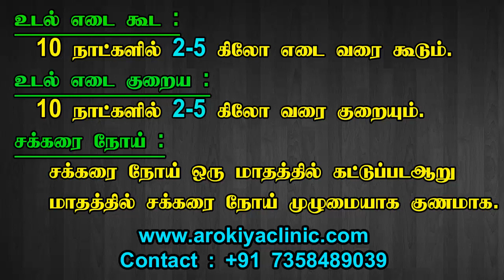நல்ல பசி ஏற்பட மாத்திரை ! ¦ Health Tips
AROKIYA CLINIC
தமிழ் மருத்துவம் அழியாமல் பாதுகாக்கவேண்டும், நம் பராம்பரிய கலைகளில் மிக முக்கியமான விஷயங்களை மருதுவகுரிப்புகளை ஆராய்ந்து மக்களுக்கு பயன்பெற வேண்டும் என்ற முயற்சியில் உள்ள எங்களுக்கு உங்களது ஆதரவு என்றும் வேண்டும் என்று கேட்டுகொள்கிறோம்.
நன்றி .

siddha medicine tamil
zee tamil siddha maruthuvam
siddha tamil
siddha medicine
siddha maruthuvam
siddha yoga
siddha medicine tamil
siddha vaithiyam
siddha maruthuvam in sun tv
siddha clinic
siddha doctor
siddha doctor sivaraman
siddha documentary
dr sivaraman siddha
siddha medicine documentary
dr jamuna siddha
siddha medicine for hair growth
siddha medicine for diabetes
siddha medicine for weight loss
siddha medicine for psoriasis
siddha medicine for cold
siddha medicine for kidney
siddha guru
siddha healing
siddha hospital
siddha herbs
siddha maruthuvam in tamil
siddha maruthuvam in zee tamil
siddha medicine in tamil
siddha ragasiyam
siddha secrets
siddha science
siddha tamil
tamil siddha maruthuvam
siddha vaidyam
siddha vaidhiya sigamani
siddha medicine
siddha medicine tamil
siddha vaithiyam sun tv,
siddha vaithiyam tamil,
siddha vaithiyam
patti vaithiyam
paati vaithiyam
patti vaithiyam tamil
paati vaithiyam for weight loss
patti vaithiyam for hair
paati vaithiyam vijay tv
paati vaithiyam tamil
patti vaithiyam for cough
vijay tv patti vaithiyam
patti vaithiyam for cold
patti vaithiyam for hair growth
patti vaithiyam in vijay tv
paati vaithiyam for hair
patti vaithiyam for pimples
siddha medicine documentary